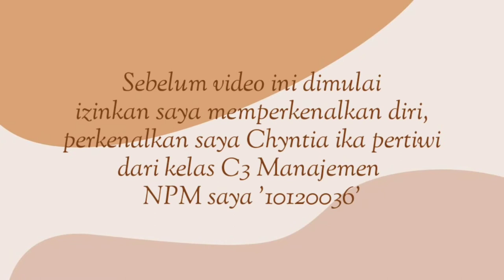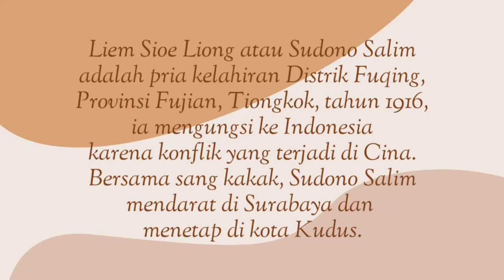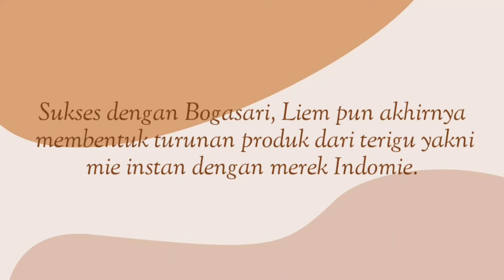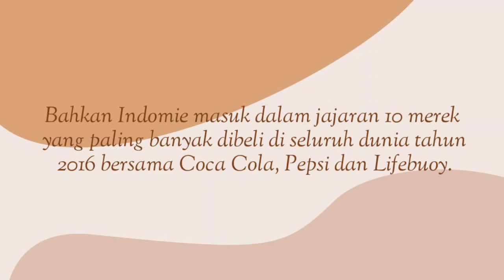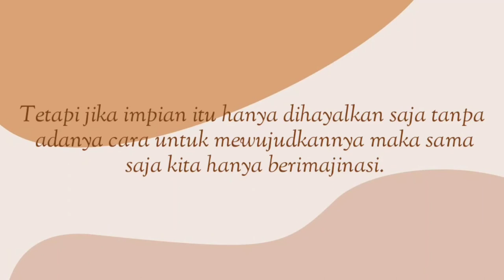PROFIL PENGUSAHA SUKSES SUDONO SALIM (Liem Sioe Liong)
Video ini dibuat untuk memenuhi tugas mata kuliah MOTIVASI KEWIRAUSAHAAN.

Nama: Chyntia ika pertiwi
Kelas: C3 manajemen
NPM: 10120036

JANGAN LUPA LICO GUYS.